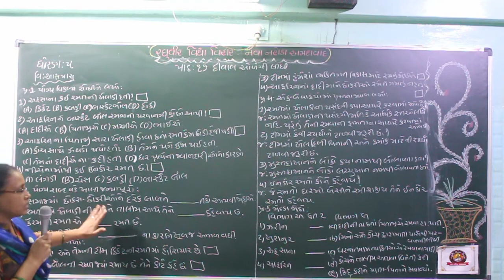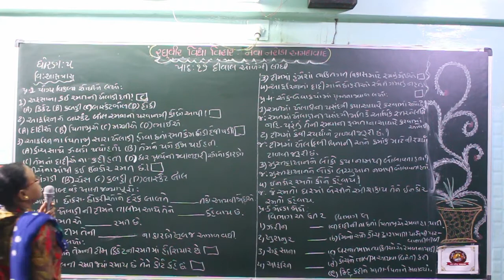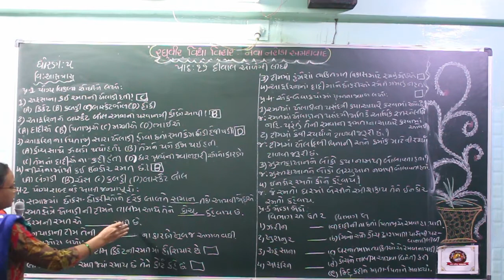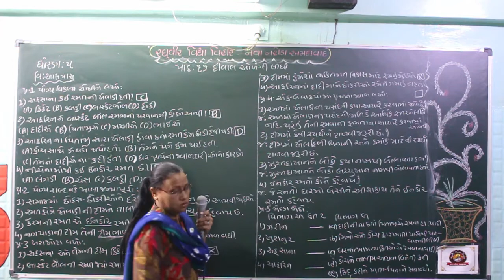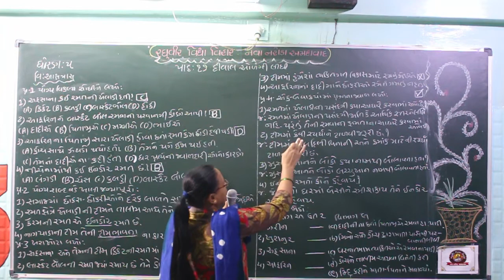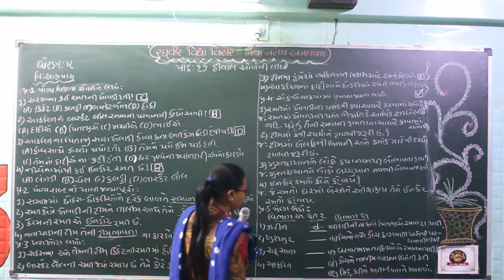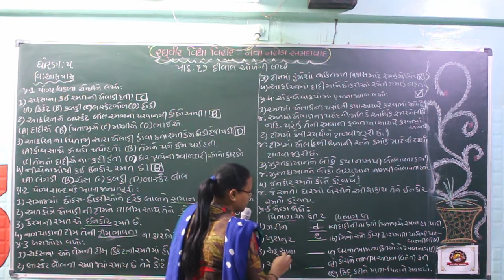ધોરણ 5 આસપાસ પાઠ 17 ભાગ 3